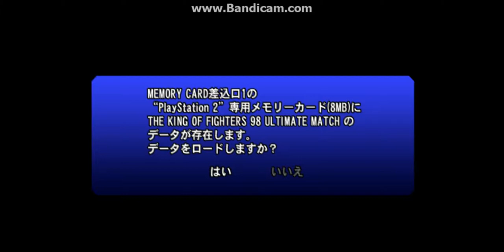Mis KOF VERCION PLAY 2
KOF VERCION CONSOLA